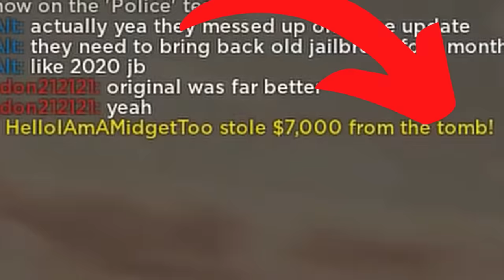COPS VS. CRIMINALS.. Who Makes More Money?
Cops vs. Criminals.. who makes the most money? I've given myself 30 minutes to try to make the most money on both teams, and whichever team I make the most money on wins.